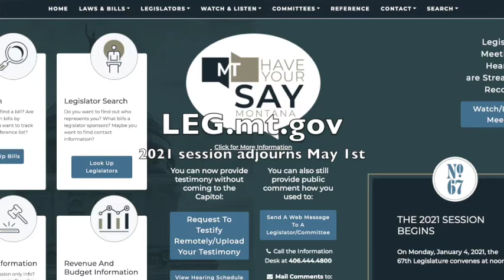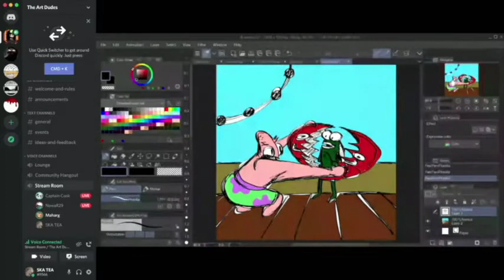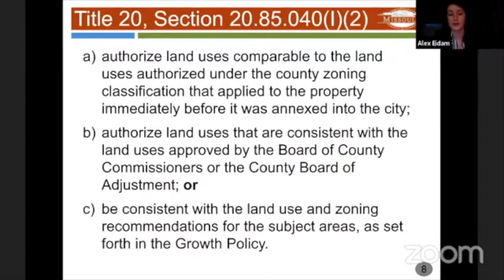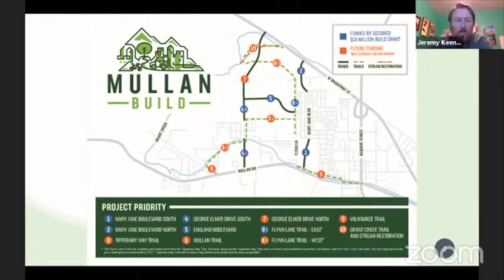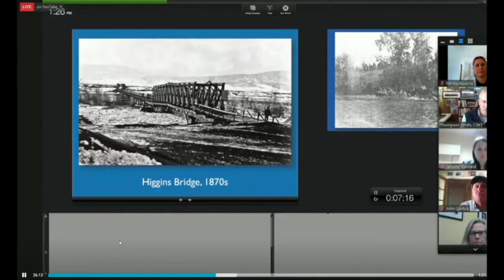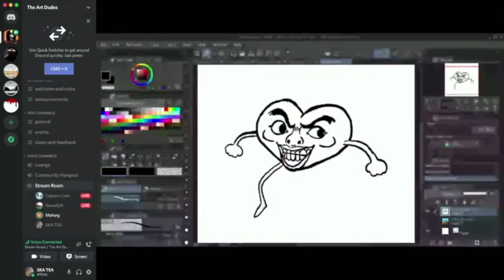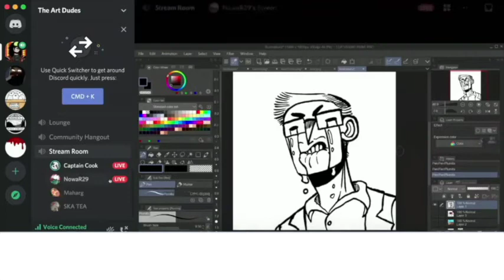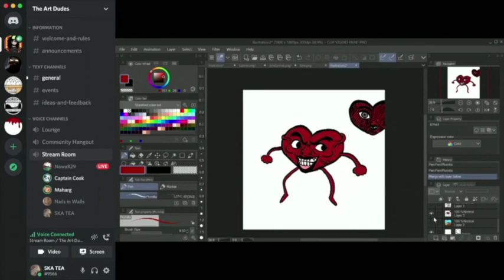Wake Up Missoula 02-26 -021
Wake up to all sorts of new things happening in Missoula from the re-naming of the Higgins Bridge to "Not Higgins" bridge. Also Pre-Critic dives into some of the newer, yet unoriginal, films. Dubbin Stuff is for the Ladies, Lady Frankensteins that is. New all around content for Missoula by Wake Up Missoula!